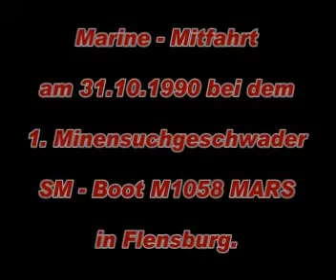SM-Boot MARS M1058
Mitfahrt auf dem SM-Boot M1058 MARS. Flensburg 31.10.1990, gefilmt von B.Weidenbruch bearbeitet von K.-H.Broschk.